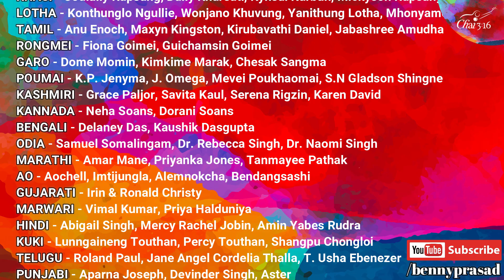THE UNIVERSAL PRAYER – commonly known as “The Lord’s Prayer” in 25 Indian Languages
The commonly known “The Lord’s Prayer” is a 1st century prayer given by Yeshua to His disciples (Mathew 6:9-13). The tune for this prayer was composed by Albert Hay Malotte in 1935. During this season on COVID19 and lock downs God helped us to come together from 18 states of India to sing this POWERFUL prayer in 25 Indian languages.

MUSICIANS
Music sequencing & orchestration - Enoch Joshua
Voice Over - Finney Premkumar
Sarod – Hriday Desai
Guitar – Benny Prasad

SINGERS :
TANGKHUL - Rindhar Woleng, Thanmila Kashung, Tuireising Shatsang
KHASI - Codially Rapsang, Daily Kharsati, Kynsai Kurbah, Mickyson Rapsang
LOTHA - Konthunglo Ngullie, Wonjano Khuvung, Yanithung Lotha, Mhonyamo Yanthan
TAMIL - Anu Enoch, Maxyn Kingston, Kirubavathi Daniel, Jabashree Amudha
RONGMEI - Fiona Goimei, Guichamsin Goimei
GARO - Dome Momin, Kimkime Marak, Chesak Sangma
POUMAI - K.P. Jenyma, J. Omega, Mevei Poukhaomai, S.N Gladson Shingne
KASHMIRI - Grace Paljor, Savita Kaul, Serena Rigzin, Karen David
KANNADA - Neha Soans, Doreen Soans
BENGALI - Delaney Das, Kaushik Dasgupta
ODIA - Samuel Somalingam, Dr. Rebecca Singh, Dr. Naomi Singh
MARATHI - Amar Mane, Priyanka Jones, Tanmayee Pathak
AO - Aochell, Imtijungla, Alemnokcha, Bendangsashi
GUJARATI - Irin & Ronald Christy
MARWARI - Vimal Kumar, Priya Halduniya
HINDI - Abigail Singh, Mercy Rachel Jobin, Amin Yabes Rudra
KUKI - Lunngaineng Touthan, Percy Touthan, Shangpu Chongloi
TELUGU - Roland Paul, Jane Angel Cordelia Thalla, T. Usha Ebenezer
PUNJABI - Aparna Joseph, Devinder Singh, Aster
NEPALI – (Hallelujah Choir) - Merina Rai, Manita Rai, Johnson Rai, Santa Khaling
ASSAMESE - Shomdutta Bhattacharjee, Biswajit Barkakoty, Austin Macklin Kawa, Madonna Sangma
MIZO - C.H. Lalruatkimi, Vanlalnunpuii Hrahsel, C. Lalrinzuala, Vansangzuala
ANGAMI - Viseno Zhotso, Akobu Usou Ralsun, Ameu Usou Zao, Mhalesino Tepa, Keduokhrietuo Usou, Zeu Enieo, Keneinguzo Usou, Zibemo Merry
MALAYALAM – (Jerries - Kottayam Jerusalem Marthoma Church Choir) - Sreya Sarah Kurian, Hannah Liza Varghese, Emly Sunil Issac, Aaron Abraham Philip, Abraham George, John Philip Mathew, Alan Mathew George, Raichela Kurian
SUMI – (Immanuel Music Academy Choir) - Abotoli Achumi, Mughasheli Yeputhomi, Shelika Zhimo, Vekali Chiqhemi, Abel T.Asumi, Akavi Yeptho, Boloto Achumi, Nitopu Yeptho